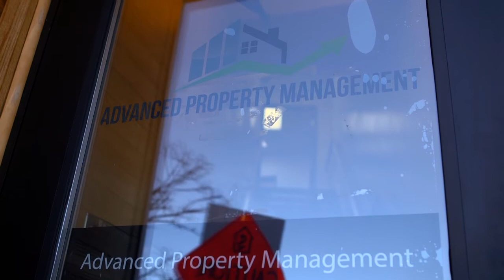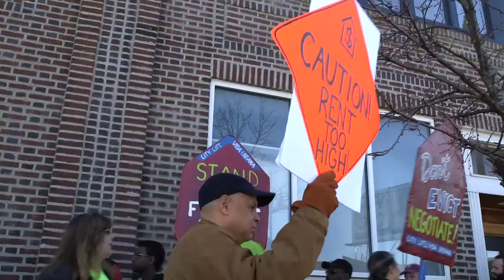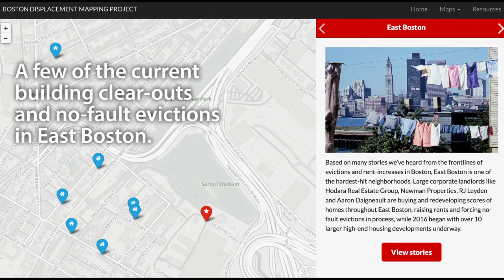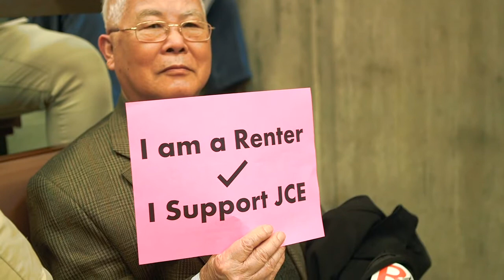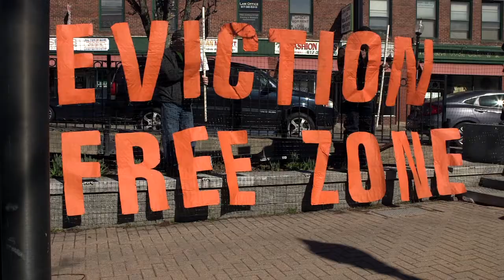JUST CAUSE: Pass It This Spring in Boston!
Footage from Boston City Council's March 14th, 2016 public hearing on a proposed "Just Cause" ordinance to strengthen renters' protections from eviction. This video also documents the voices of Advanced Property Management's (APM) tenants and their allies. APM is a large corporate landlord that has recently raised rents on scores of tenants in the range of hundreds of dollars per month.